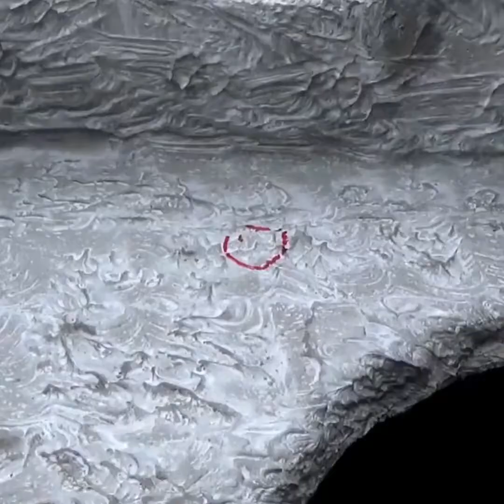Aquarium for Room made from styrofoam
Creative idea